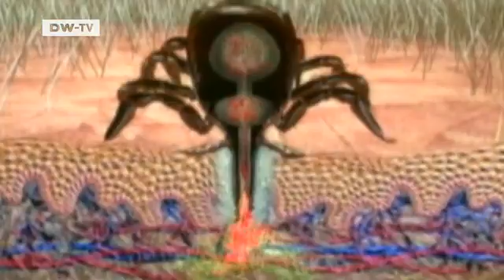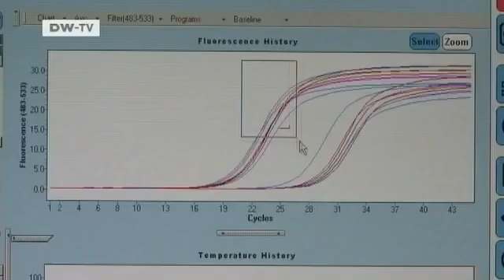Quo Vadis Pathogens? - the Spread of Vector-Borne Diseases | Tomorrow Today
The project called Emerging Diseases in a Changing European Environment, or EDEN has brought together scientists from 24 countries and 47 research institutions. They are investigating the routes of transmission taken by diseases as they move from animals to humans and how they are influenced by environmental and societal changes.Their work is expected to produce models that could help predict the outbreak and spread of diseases like malaria and tick-borne encephalitis.